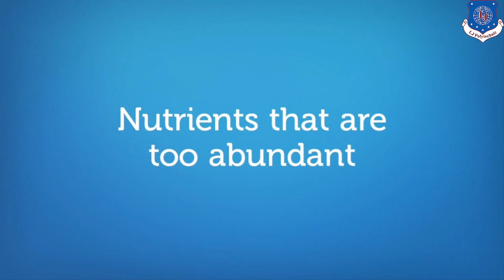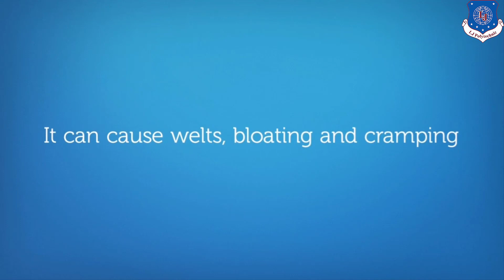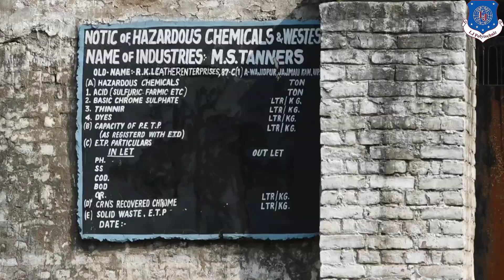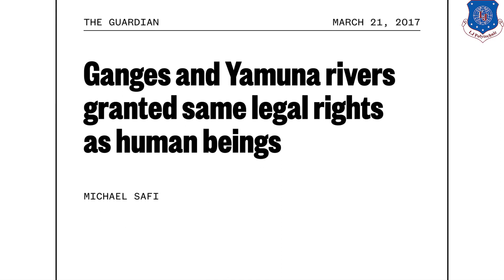ECHM Pollution Part 2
In this video, you will understand about Components of HWAT.
Points covered in this video: -Basic Definition of pollution
This Channel helps all my beloved Engineering Students to learn about how to achieve excellence in Engineering Examination with smart work and less Efforts.